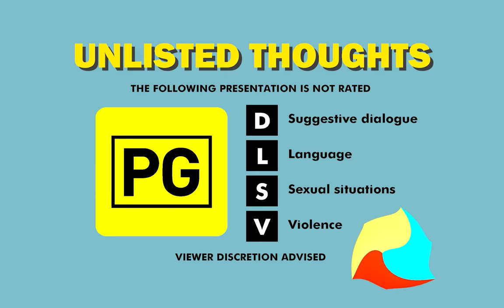Unlisted Thoughts takes on an Ocean Monument and some Elder Guardians